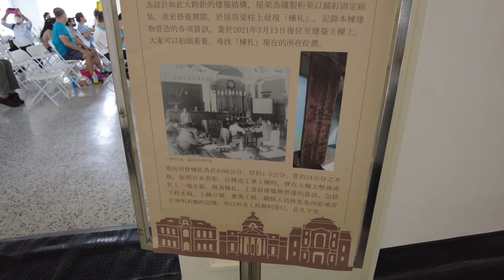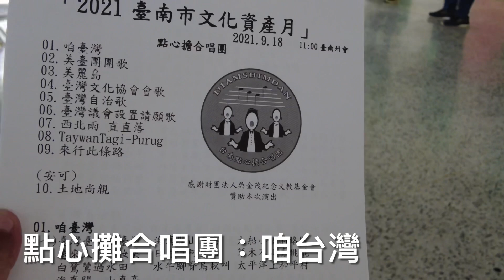洗去塵垢，重現風華的臺南州會，讓府城越來越好玩了！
台南州會
700台南市中西區中正路3號